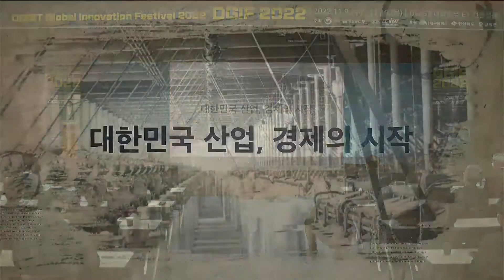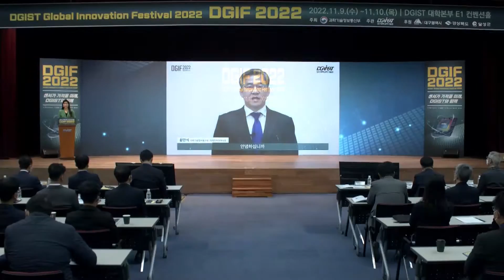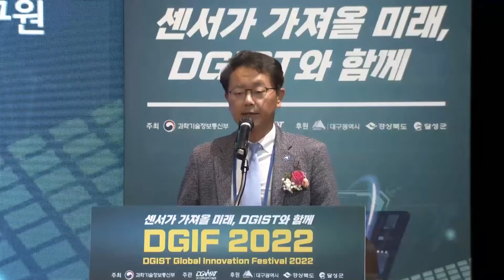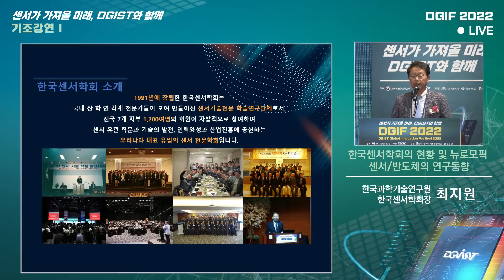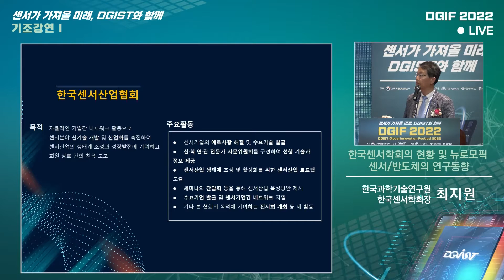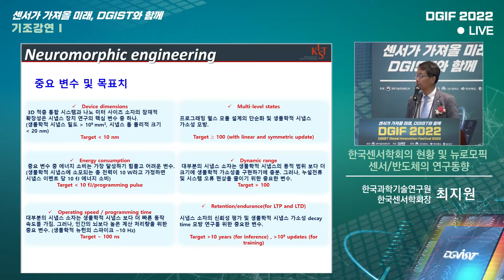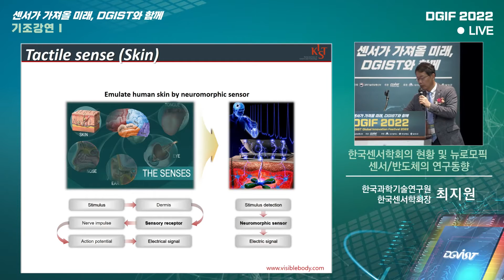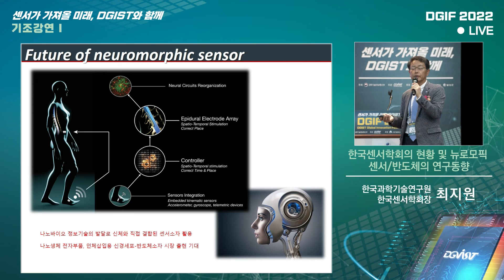DGIF2022 1일차(개회식+기조강연)